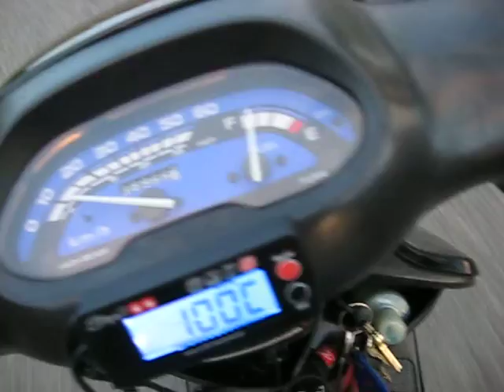dio problème bas régime